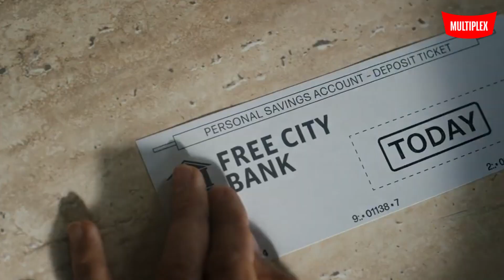Персонаж [український трейлер]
Пригодницька комедія про самотнього касира з банку, який виявляє, що насправді він - фоновий персонаж у відеогрі "Фрі Сіті".